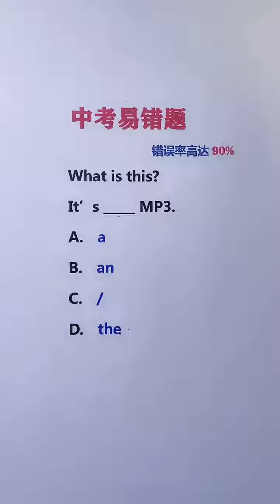英语零基础，关注我学更多#零基础学英语#知识推荐官#快手教育 1673066306 6925905